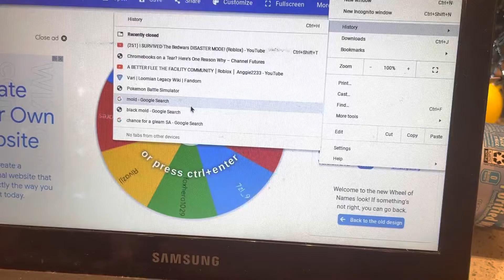Rainbow Shawchi giveaway 1/3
I wanted comments to be in so I added a clip of a pre zuelong evolution with no trainer. Congrats. The 2nd rainbow Shawchi will be given away on July 4 and so will an ikazune. Don’t worry you can’t win twice so everyone will have a chance. (Sorry I forgot to enter in killzone so I will put his name in twice, sorry I had to rush bc I had to sleep)